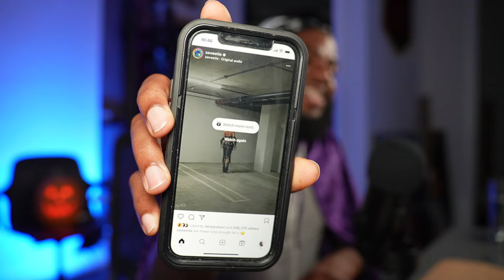lost little boy finds CVS in tarantula nest covered in boo boo water? (LIMBO IS TOO MUCH) PART 3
like how long does it take?

As always!
Much Love ❤️
Will